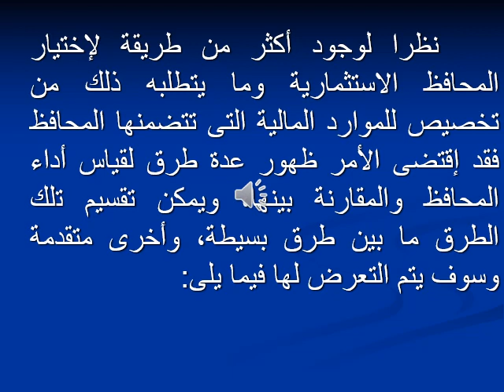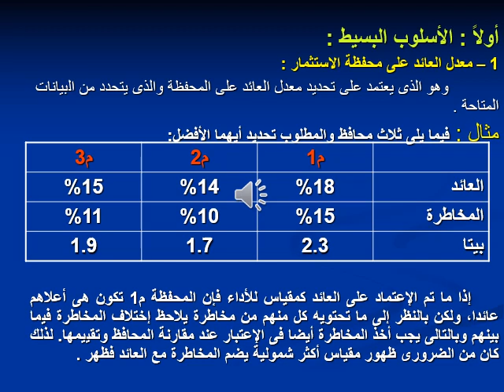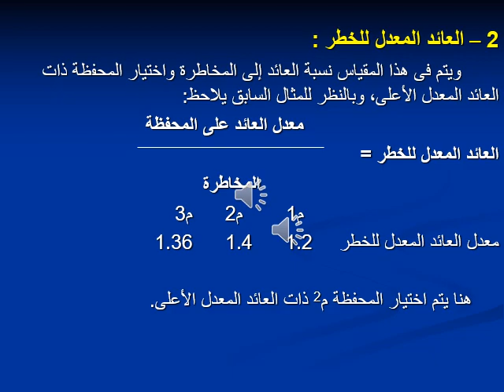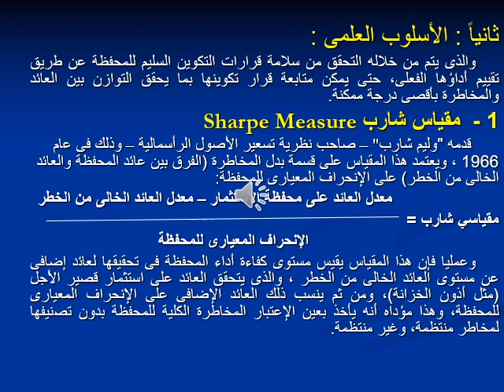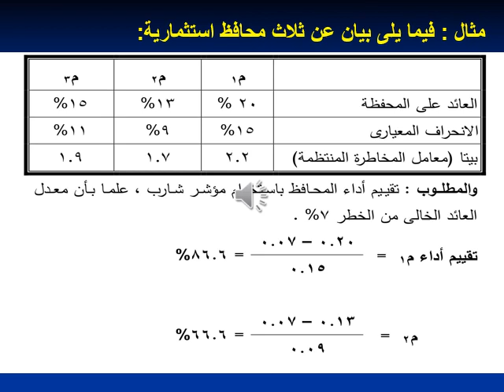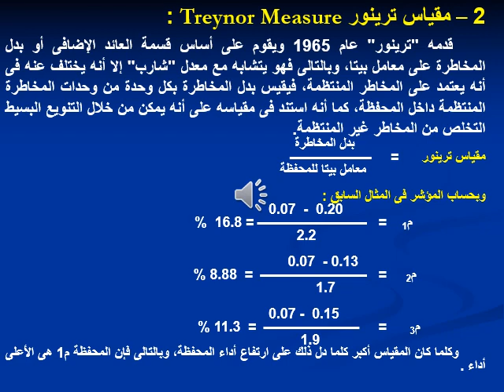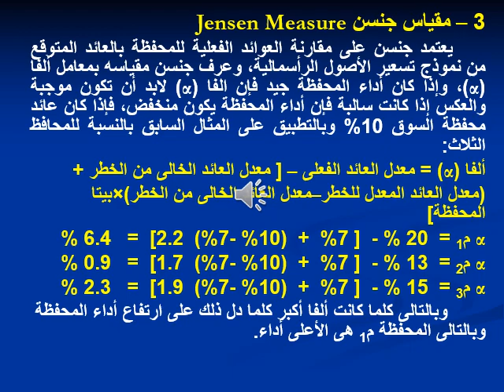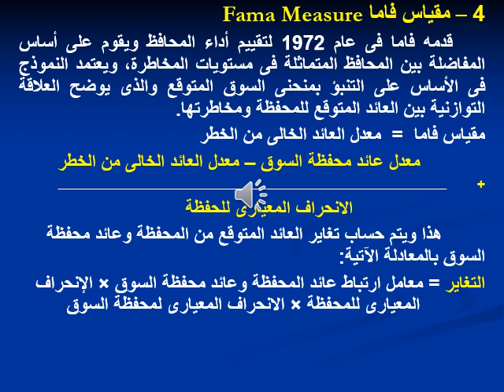MBA & DBA - ت تمويل وإستثمار - أستثمار وإدارة المحافظ المالية & تحليل الأستثمار- د/ أفكار قنديل - 05